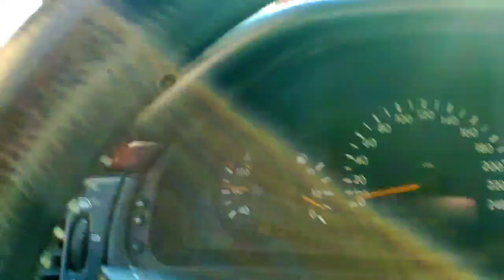Сакит Самедов. Роза новый песня